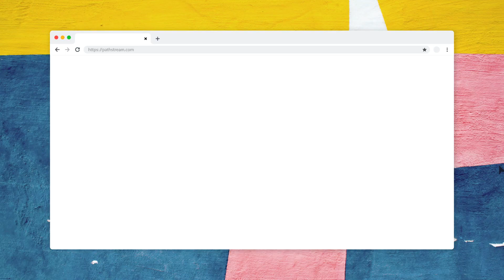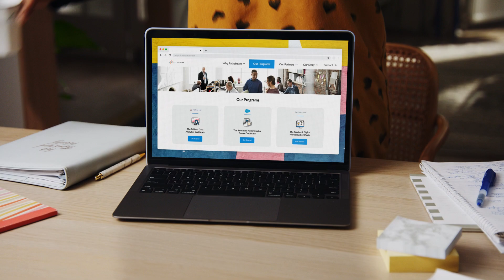Pathstream - Preparing Students for High-Demand Digital Skill Careers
Pathstream partners with top tech companies and universities to offer online certificate programs that prepare adult learners for in-demand jobs. These include the Tableau Data Analytics Certificate, Facebook Digital Marketing Certificate, Asana Project Management Certificate, and Salesforce Administrator Career Certificate. Each of these career pathway programs prepares working adult learners to enter these high-demand digital career areas.